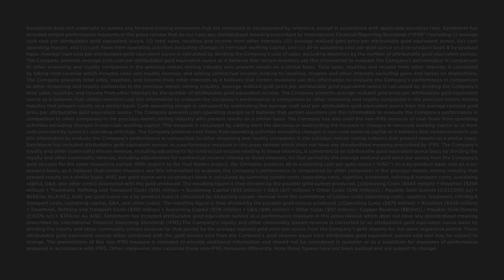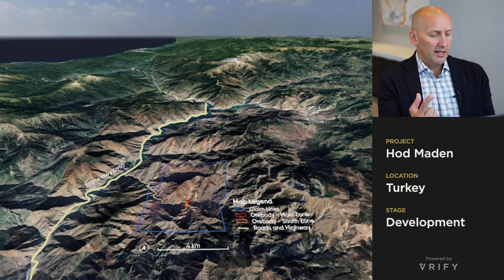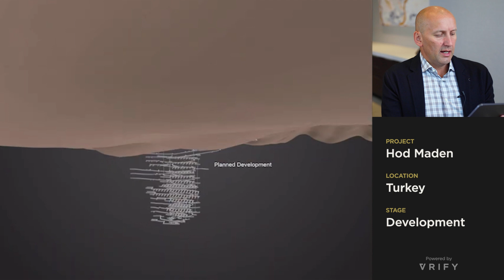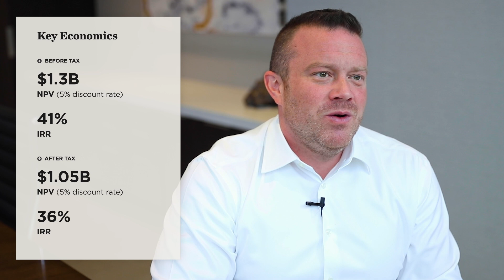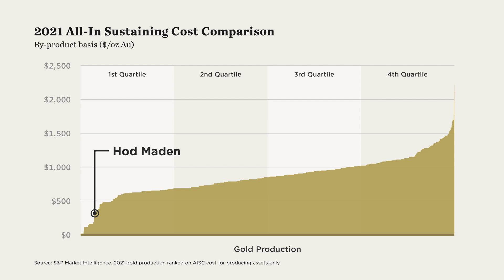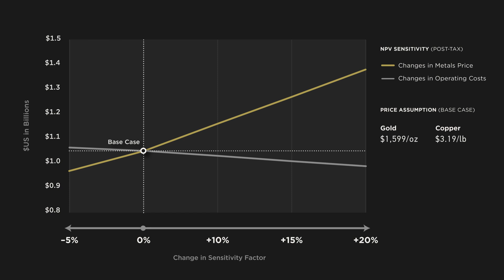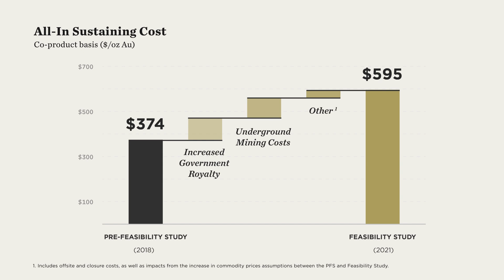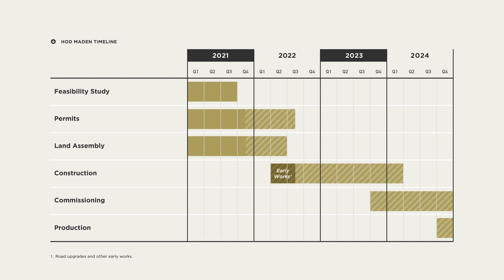Hod Maden Feasibility Study Discussion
Sandstorm's Nolan Waton and David Awram discuss the results of the Feasibility Study for Hod Maden. To learn more about the Hod Maden project,